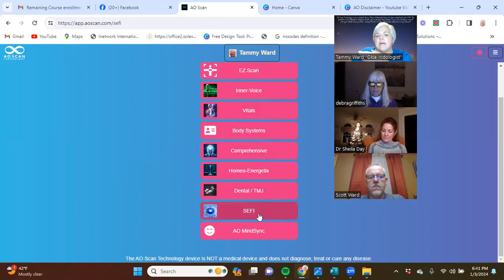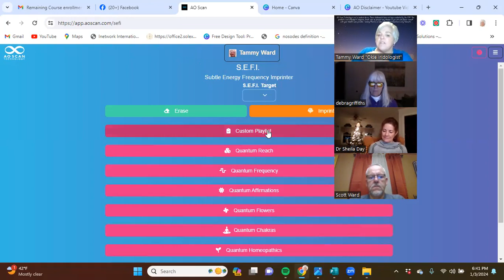New Year New WoW Wednesday Call 01/03/2024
Join us for an incredible Wow Wednesday testimonial call where our community shares their transformative experiences with our technology and products.

Discover the power of our technology and diverse product range. Please note, our technology is not a medical device and does not treat, cure, or mitigate diseases. None of our statements are evaluated by the FDA.

A warm welcome to everyone joining us today! We're immensely grateful for your presence and contributions. Together, we're learning and growing.

Participants share personal testimonials, from battling sciatic nerve pain to addressing leaky gut issues and finding relief through our offerings.

Discussion covers leaving frequencies on accidentally or intentionally, highlighting that the body utilizes what it needs.

Detailed insights shared about using bioplasma, cell salts, and continuous broadcasts for healing and relief from various health concerns.

Engaging discussions include experiences with red light therapy devices, its application for pain relief, blood pressure reduction, and post-surgery recovery.

Personal accounts emphasize the positive impact of technology and product usage on individual health journeys.

Testimonials showcase reductions in pain, improvements in blood pressure, and overall wellness enhancement through consistent product use.

Insights shared on the diverse applications of red light therapy, including addressing knee pain, TMJ joint issues, and post-surgery inflammation.

Participants discuss measuring improvements through consistent monitoring, documenting changes in blood pressure, and pulse readings.

Join us for an enlightening session filled with personal accounts and practical insights into leveraging our technology for holistic wellness.

How to get this technology:  Shop.solexnation.com/okieiridologist